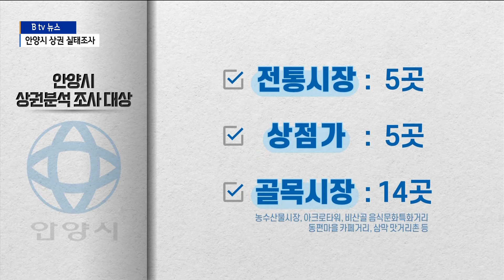[안양]안양형 상권 정책 만든다...주요 상권 실태조사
코로나19로 영업을 못하고 있는 유흥업소 등에 안양시가 생계 지원금을 지급합니다.

위축된 상권을 살리기 위해 주요 상권을 대상으로 실태조사도
실시하고 있는데요.

안양시는 조사 내용을 중장기 상권 정책을 수립하는데 활용할예정입니다.

코로나19로 영업에 제한을 받고 있는 상인들.

안양시는 우선 코로나19로 영업에 지장을 받고 있는
집합금지 업소에 100만원씩을 지급합니다.

지난해 5월부터 이달 14일까지
사실상 영업이 중단된 유흥업소와
단란주점 등 421개 업소가 대상입니다.

대상 업소는 오는 29일까지
신청해야 지원금을 받을 수 있습니다.

이와함께 안양시는 지역 상권의 상황을 파악하기 위해 실태
조사에 들어갔습니다.

대상은 전통시장 5곳·상점가 5곳과
농수산물시장과 아크로타워, 비산골 음식문화특화거리,
동편마을 카페거리, 삼막 맛거리촌 등 골목상권 14곳도 포함됐습니다.

이번 조사에서는 상인회 정보나 시장 관리자 현황 등 기초조
사와 함께 사업 현황과 화재시설 상태 등도 조사합니다.

상권 분석에서 가장 중요한 사업체 운영 형태와 매출액 규모,
임대료나 권리금, 부채 비율은 물론 보험 가입 여부와
애로사항, 정부 지원에 대한 만족도 조사도 함께 실시합니다.

안양시 상권 실태 조사는 오는 12월까지
질문지 배부와 현장방문으로 진행되며,
결과는 시청 홈페이지에 게시할 예정입니다.

시는 조사 결과를 바탕으로 상권별 특성을 파악해
중장기 상권정책을 수립할 계획입니다.

촬영/편집 김영환